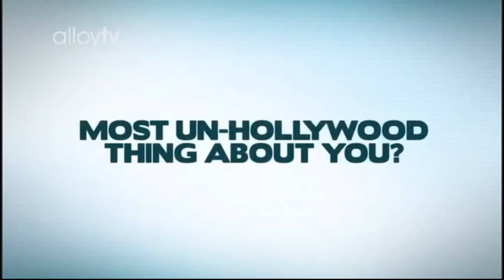23-32 David Archuleta @ AlloyTV's 21 Questions